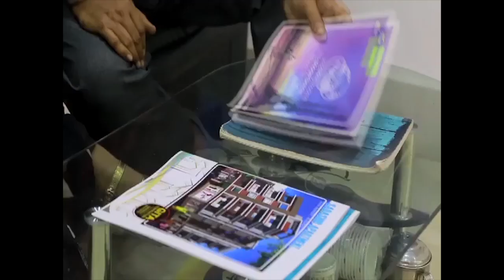আজ ভেলেন্টাইনস ডে বা বিশ্ব প্রেম দিবস উপলক্ষে গোলাপ ফুলের দাম বেশি হলেও চাহিদা .....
আজ ভেলেন্টাইনস ডে বা বিশ্ব প্রেম দিবস উপলক্ষে গোলাপ ফুলের দাম বেশি হলেও চাহিদা রয়েছে অনেক মন্তেস্বরে। .